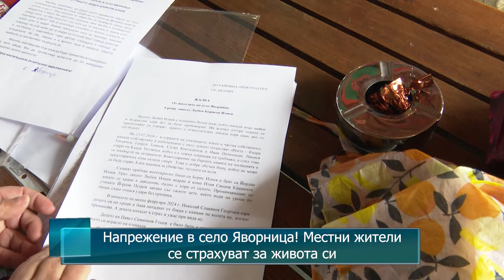Напрежение в село Яворница! Местни жители се страхуват за живота си